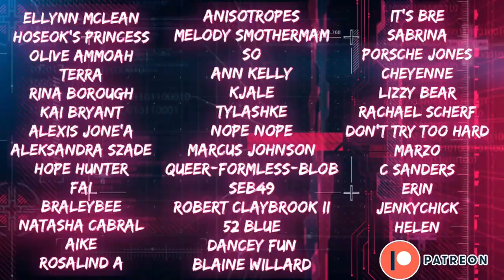These Ears Are The Most Adorable Thing | A Guide To EXO’s Chanyeol (2020) | REACTION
Cheekbones and ears…I like what I like 🤷🏻‍♂️😅 🇰🇷💛🖤